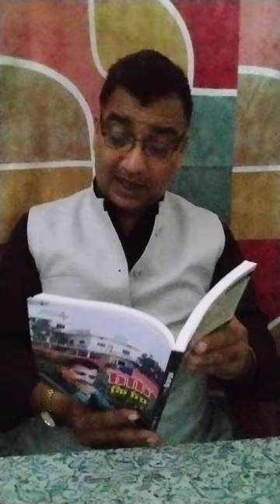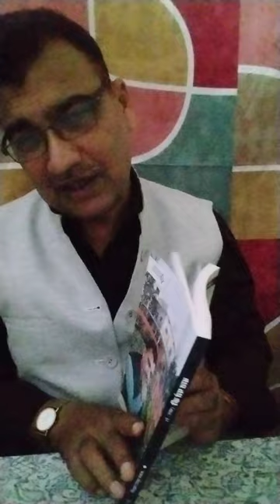बात पते की: जरुरत कया है: अजय कुमार त्यागी: कविता: गजल: शायरी: कवि- सम्मेलन।